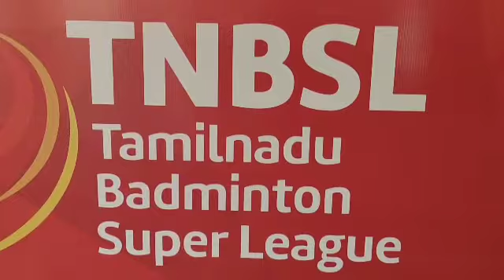TAMILNADU BADMINTON ASSOCIATION Actor Arya & Actor Bharath - Chennaipatrika Tv